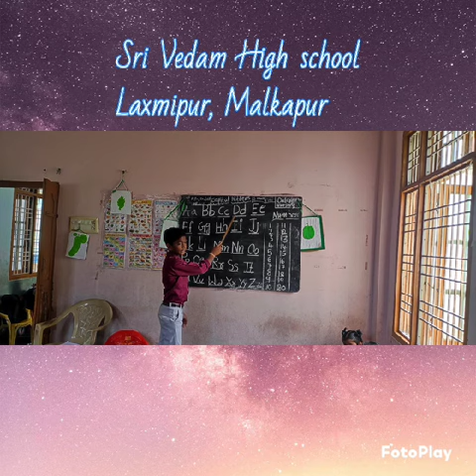17 November 2023